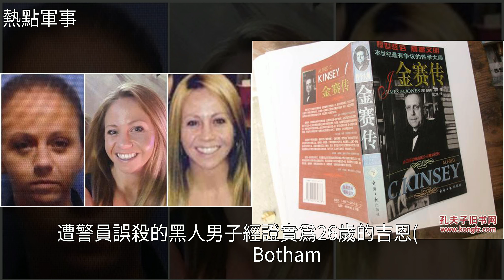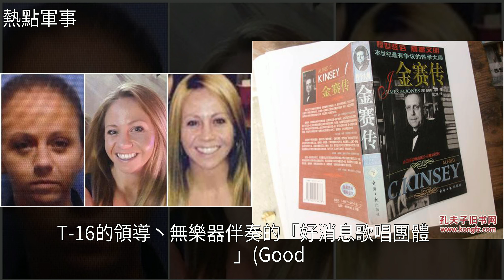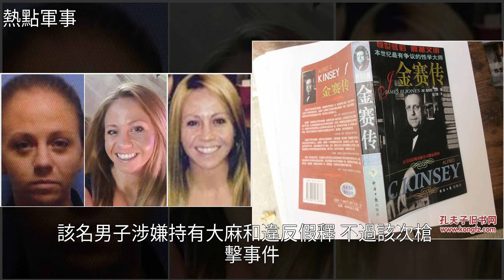普華永道職員好端端在自家，被誤認家門的警員擊斃，[熱點軍事]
普華永道職員好端端在自家 被誤認家門的警員擊斃 [熱點軍事]普華永道,大學,法律,金賽,會計師普華永道職員好端端在自家 被誤認家門的警員擊斃 [熱點軍事]普華永道 大學 法律 金賽 會計師